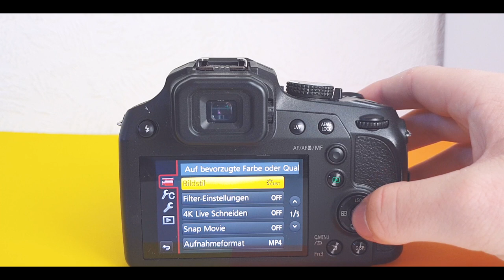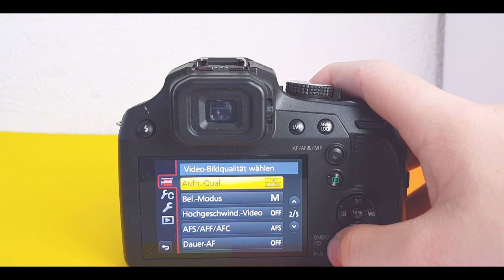Flaches Bildprofil bei LUMIX || Tipps&Tricks || 🎥 cineSam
---cineScription---
Heute zeige ich euch, wie ihr das beste Flaches Bildprofil für Lumix
einstellen könnt.

🔷Gutes und günstiges Licht Setup:

Equipment